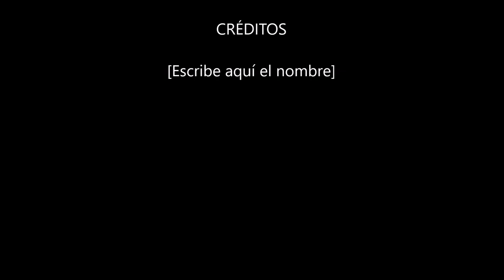04-07-2022 - ACAPULCO - 6 Hours City Tour by Mario & Rudy